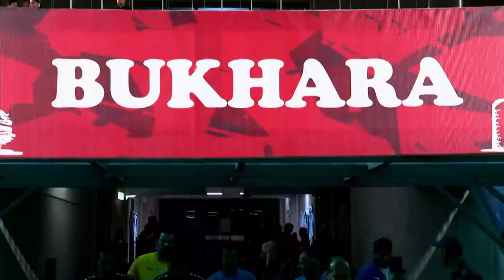BUXORO 0:2 BUNYODKOR Coca-Cola Superliga | 5-tur